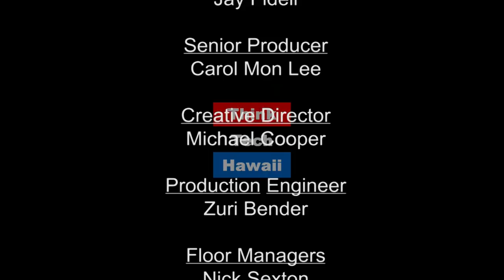Bacteria Can Be Your Best Friend - Ned Ruby and Margaret McFall-Ngai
Dr. Ngai and Dr. Ruby's research focuses on host responses to interactions with beneficial microbes. Within this context, the studies of their laboratory address five major questions: How are environmentally rare bacteria harvested from the hosts/s? habitat during the onset of a horizontally transmitted symbiosis?; By what mechanisms does the host recognize its specific symbiotic partner(s)?; What are the influences of symbiotic bacteria on the developmental of the host tissues with which they associate?; How is the symbiont population maintained in balance over the host's lifetime, such that neither does the symbiont overgrow the host nor does the host eliminate the symbiont?; What are the similarities and differences between pathogenic and beneficial animal-bacterial interactions? Tune in to hear about the exciting research happening at UH Manoa.